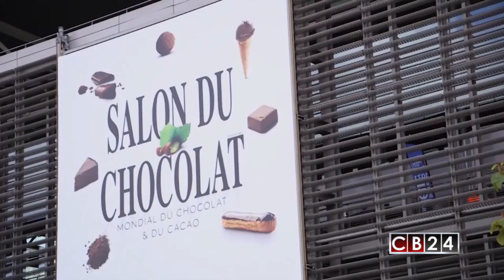Cacao hondureño gana primer lugar en competencia internacional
Cada 2 años se reúnen en París, Francia, las mejores muestras de cacao de todo el mundo. En esta ocasión Honduras resultó ganador del premio "Cocoa of Excellence", que evaluó los atributos únicos del cacao hondureño.

Corresponsal Honduras/CB24